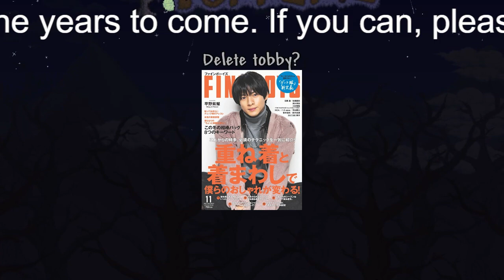【平野紫耀】平野紫耀が語るKing & Princeのあったかいところ「廉は周りの声に耳を傾け任せたり委ねることができる人」